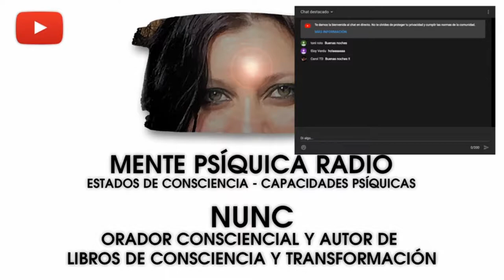Mente Psíquica Radio - Programa nº 5 - Entrevista a Nunc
En este nuevo programa de Mente Psíquica Radio, entrevistamos a Nunc, orador consciencial y autor de varios libros sobre consciencia y transformación.

Hablamos sobre la vida, sus viajes, sus sensaciones y sus experiencias tanto internas como externas.